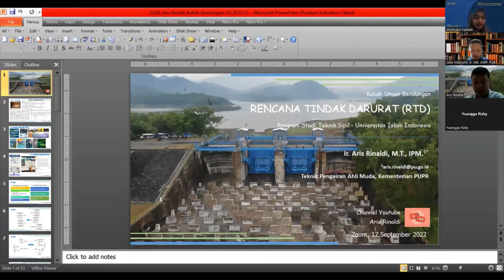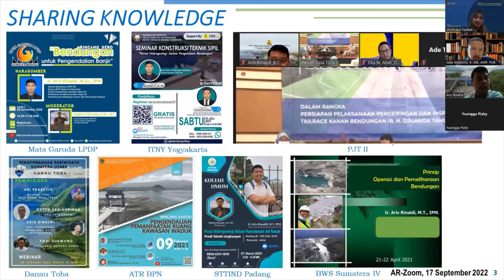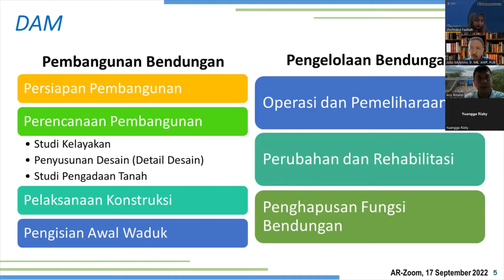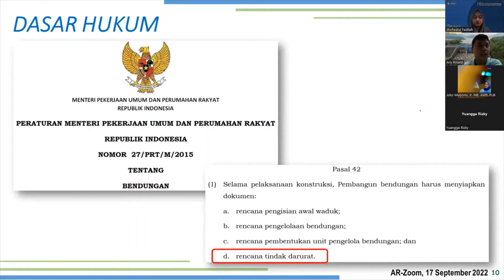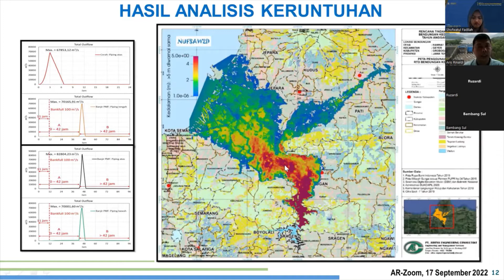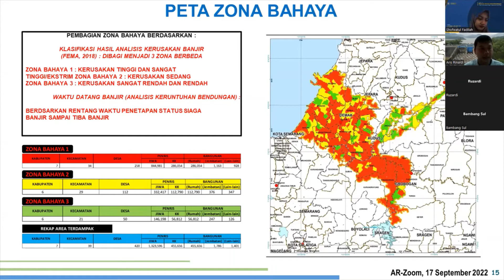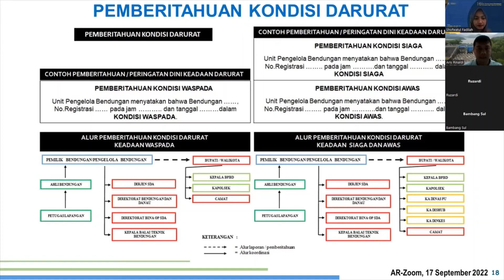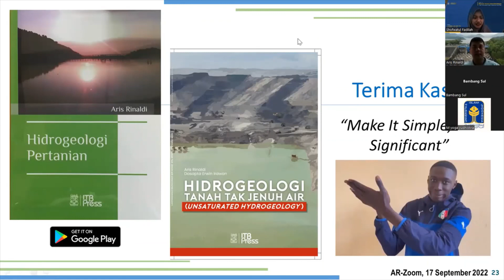[AR] Knowledge Sharing - Rencana Tindak Darurat Bendungan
Knowledge Sharing - Rencana Tindak Darurat Bendungan

Dalam Rangka Kuliah Umum Program Studi Teknik Sipil Universitas Islam Indonesia.